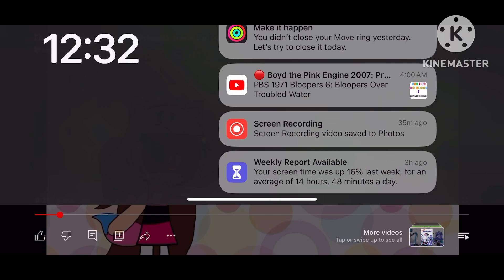The Madison Arthur and Friends Show Intro (2009 Pitch)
For ​⁠@UrLocalSuperheroFoxGirl264

Show is not by me.